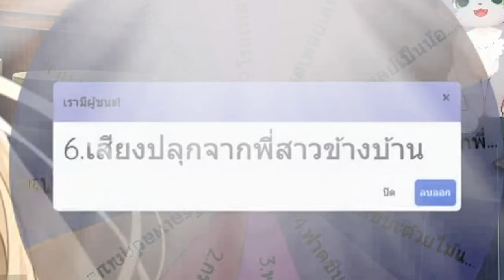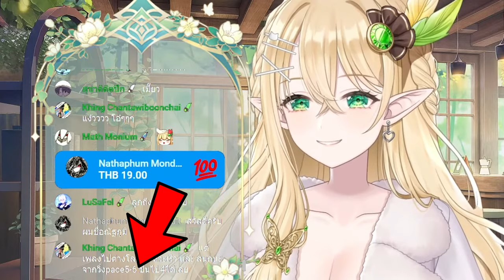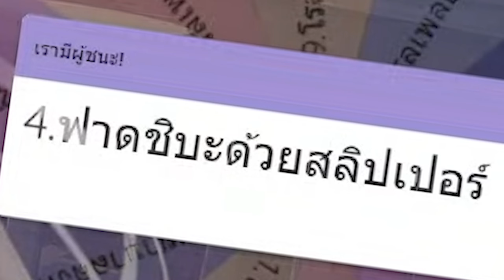[Vtuber]Hi-light ชิบะจังขอวงล้ออะไรมากันน้า?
ความน่ารักนี้ กลับมาอีกครั้ง @AranisElvene

ตามไปตำและดูไลฟ์ย้อนหลังได้ที่นี่